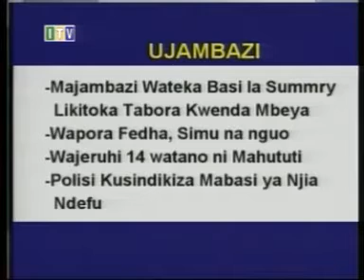ITV Habari za Tanzania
Ujambazi watesa Tanzania